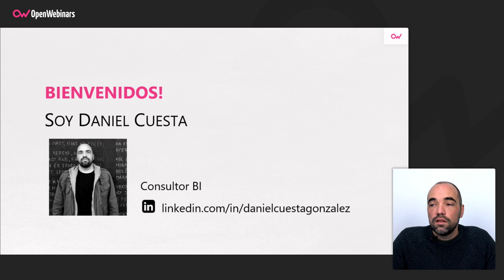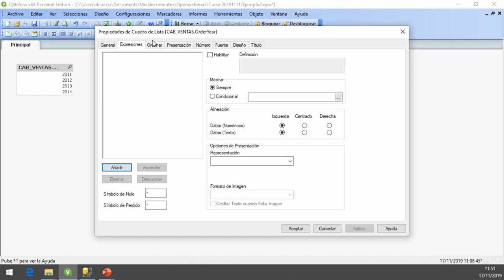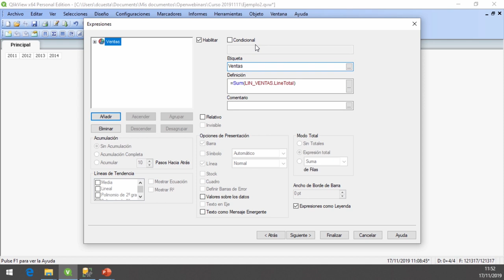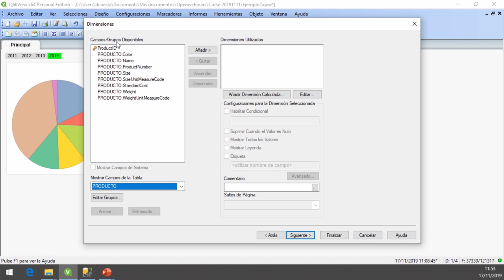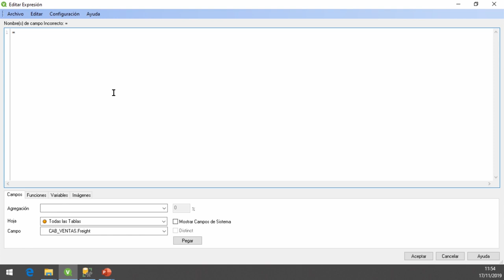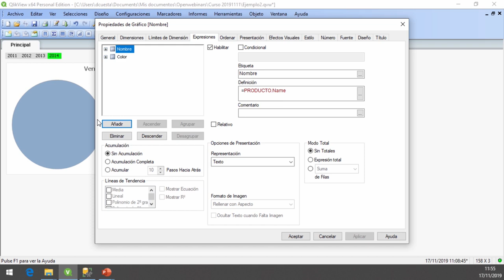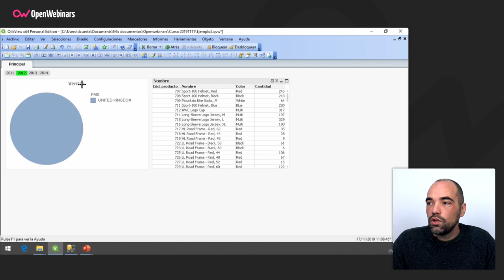CÓMO CREAR UN DASHBOARD CON QLIKVIEW- TUTORIAL EN ESPAÑOL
En este vídeo vas a aprender cómo crear un Dashboard con QlikView para automatizar las consultas de datos y las cargas a un sistema de BI evitando errores manuales y tiempo.